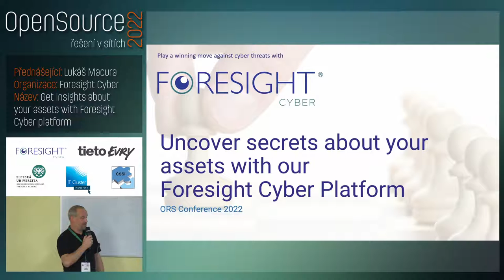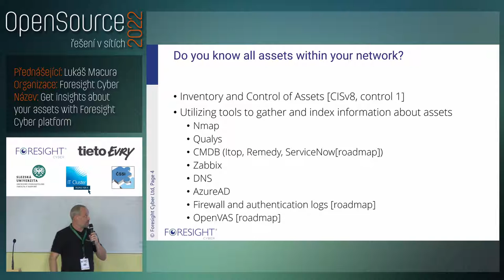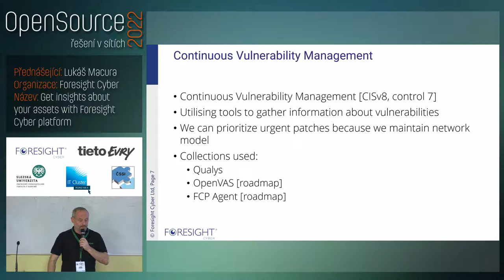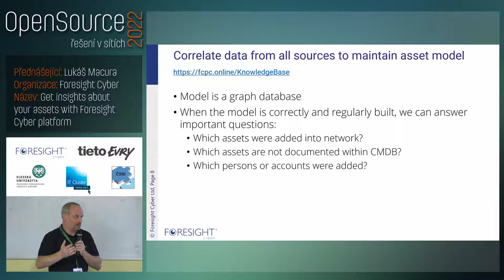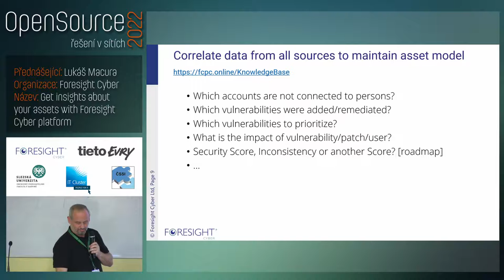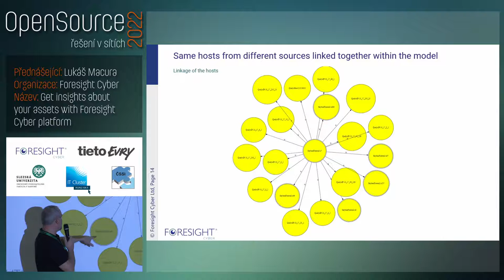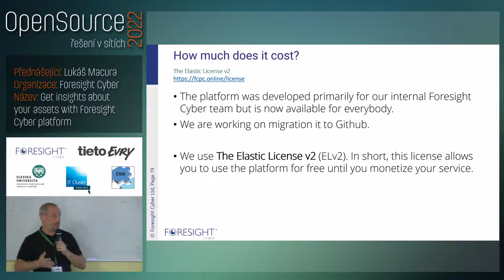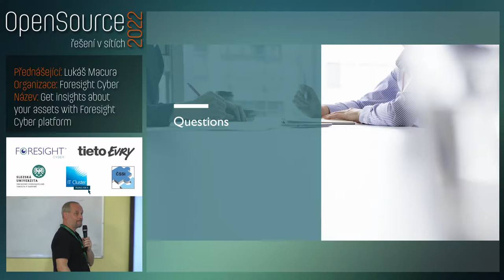ORS 2022 - Get insights about your assets with Foresight Cyber Platform